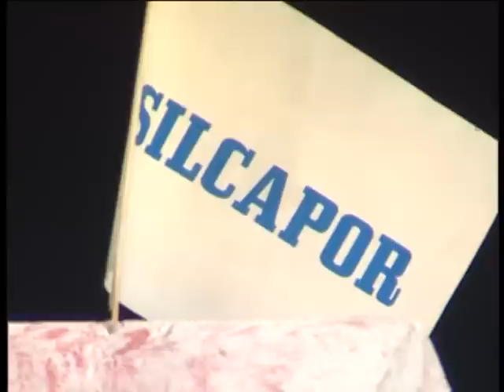Përrallë me Tupan - Destan Gashi (ARCHIVE)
Musafir Special: Destan Gashi